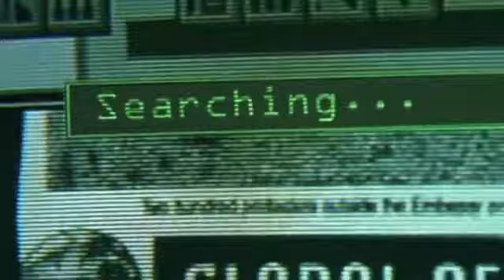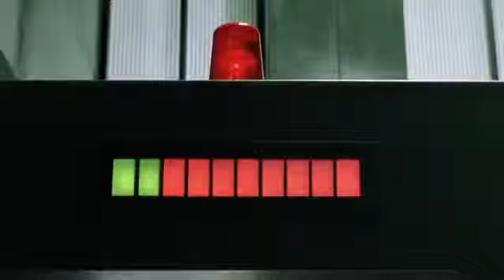The Spear Of Destiny Never Take Me Alive